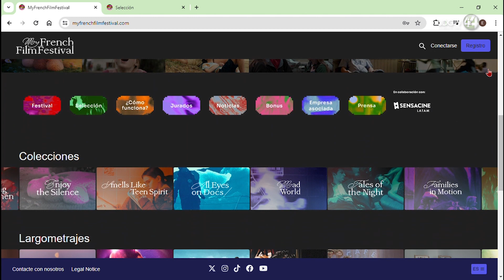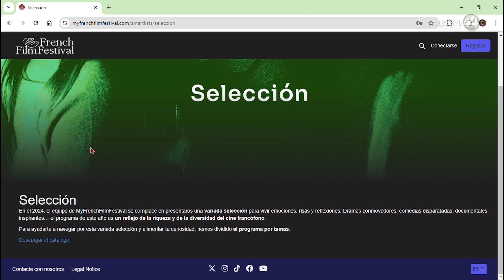Totalmente en línea, el French Film Festival 2024 llega a México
El French Film Festival es el primer festival en línea dedicado al cine francófono, que este 2024 ha llegado a México. Será hasta el 19 de febrero que la selección de largometrajes y cortometrajes de todos los géneros, estén disponibles de forma totalmente gratuita en myfrenchfilmfestival.com.